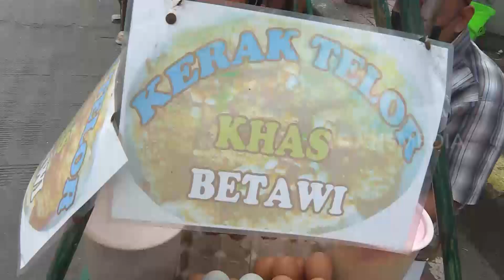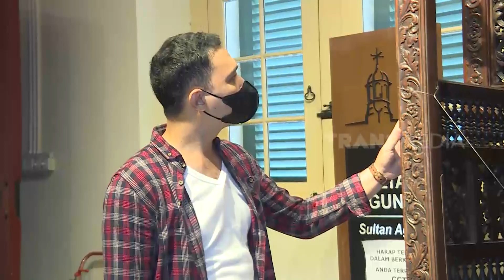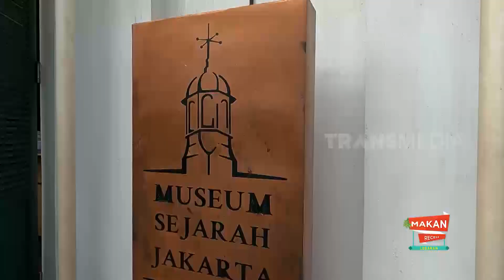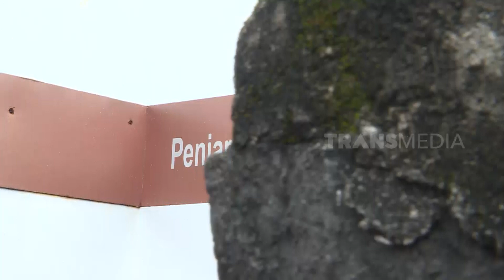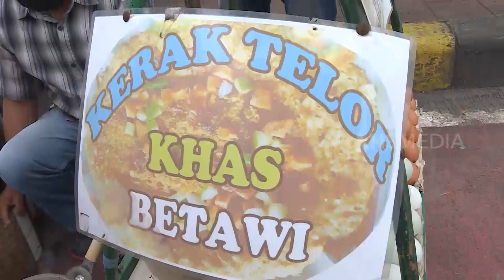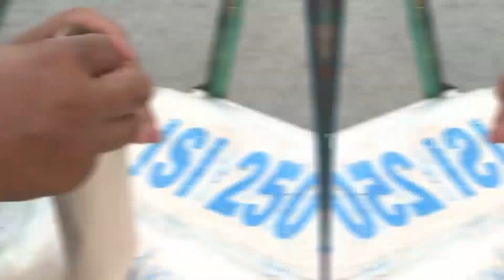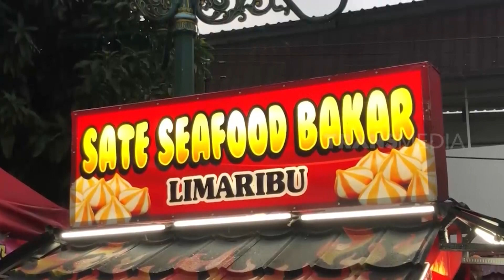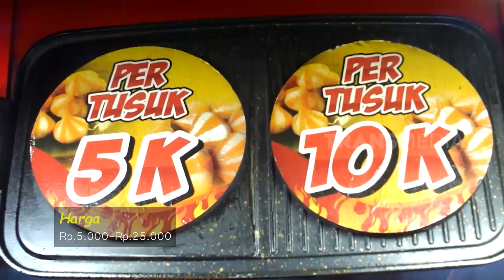[FULL] KULINER HARGA RECEH RASA ENDES | MAKAN RECEH (03/05/22)